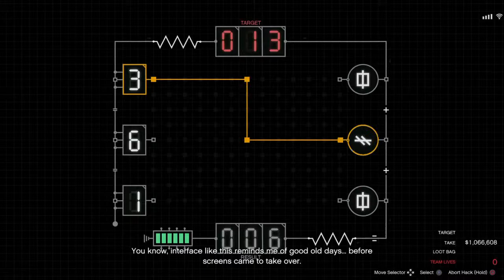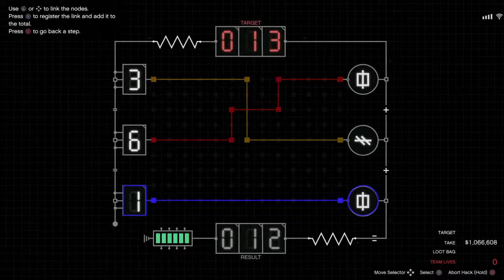modeltrains911's Live PS4 Broadcast GTA Online Cayo Perico heist finale!